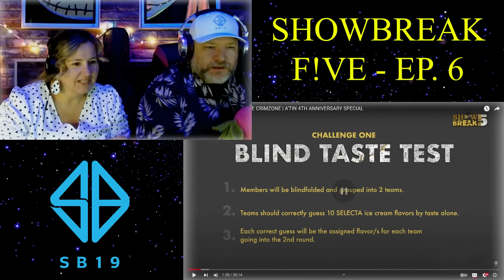First Time Reaction to SB19's SHOWBREAK F!VE - EP. 6 - ICE CRIMZONE | A'TIN 4TH ANNIVERSARY SPECIAL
In this video we will be taking our first look at SB19's SHOWBREAK F!VE - EP. 6 - ICE CRIMZONE | A'TIN 4TH ANNIVERSARY SPECIAL.

I hereby state that I believe my content, a Reaction Video, constitutes a transformative use of the original copyright protected material. I am creating reaction videos that are my own opinions and reviews of the protected material, and my work is protected under the fair use doctrine as outlined in Section 107 of the Copyright Act 1976. I have no intent of claiming this music as my own. This is my musical reaction, breakdown, and commentary breakdown of the song. I am not trying to take any ownership of the copyrighted material. I am simply reacting to the content, giving my opinion on the content, and providing educational feedback for my viewers on what I think the meaning of the content is. By sharing my opinions and reviews of the protected material through my reaction videos, I am helping to promote the work of the copyright holder and potentially increase their audience and following. I do not believe that my use of the original material detracts from the value of the copyrighted work or harms the market for it in any way.